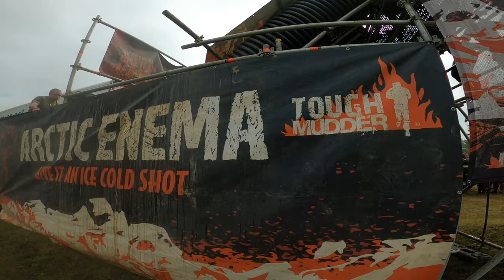Tough Mudder North West 2022 | Cholmondeley Castle | GoPro Hero 8 | All 10K obstacles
This was our second Tough Mudder run, this time we did the 10K version and it was even more fun! All recorder with GoPro Hero 8.